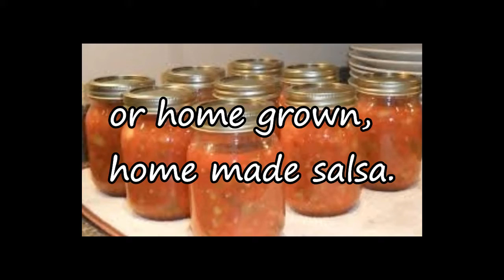Collapse Of The Dollar? No Worries!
Sick of the constant fear mongering, it gets old...